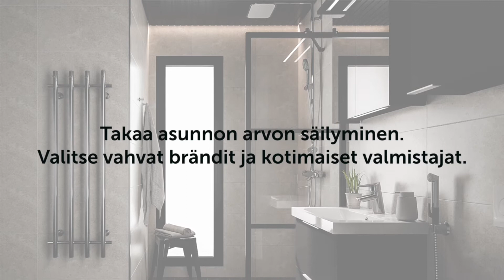Kylpyhuonekeskus Linjakas 1080p 30sek HD web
Temal & Partners Kylpyhuonekeskus Linjakas-video 0:30